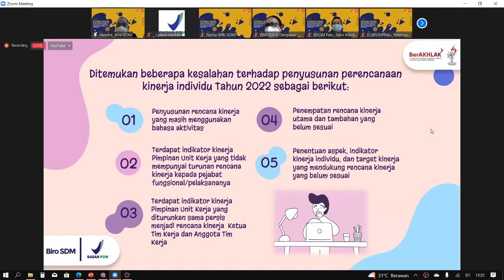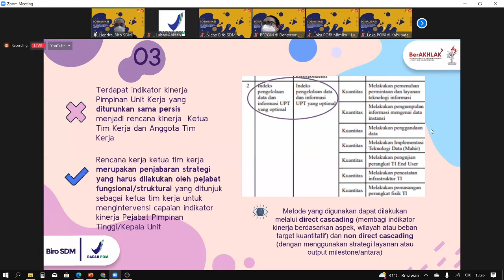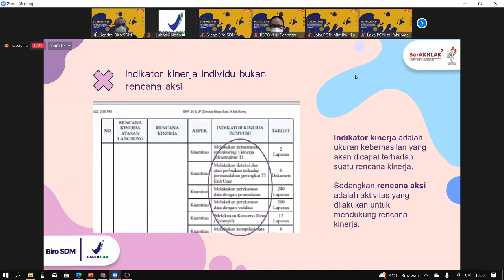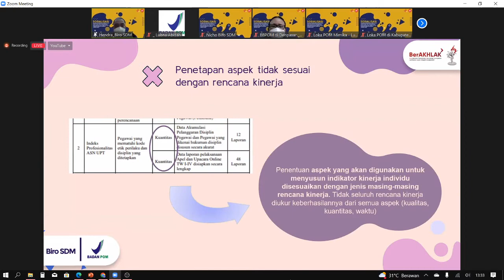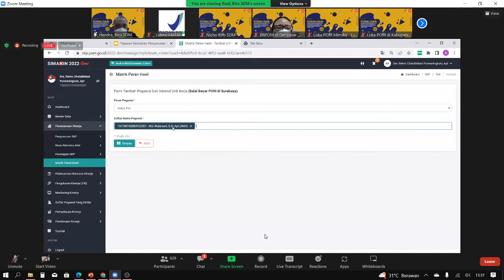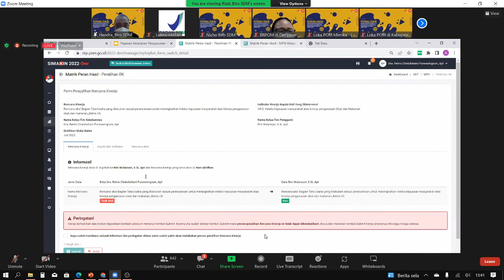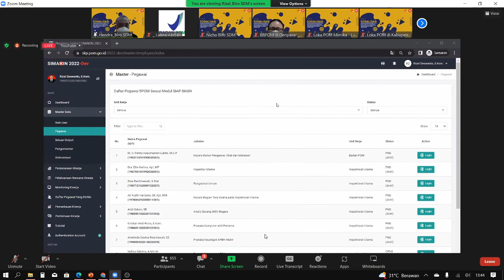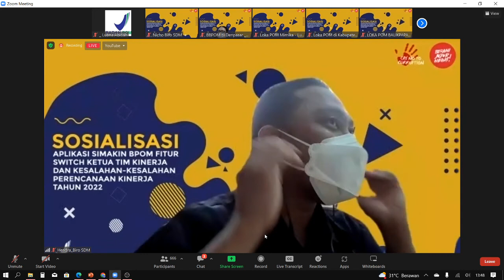Sharing Session KinerjaTahun 2022 dan Sosialisasi Fitur Switch Ketua Tim Kerja Aplikasi SIMAKIN BPOM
Sharing Session Hasil Evaluasi Penyusunan Perencanaan KinerjaTahun 2022 dan Sosialisasi Fitur Switch Ketua Tim Kerja Aplikasi SIMAKIN BPOM